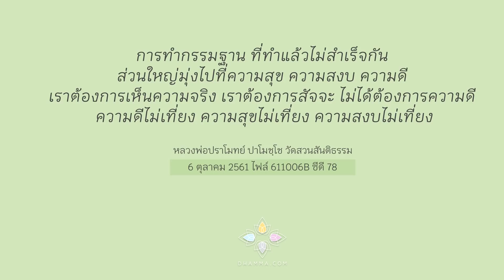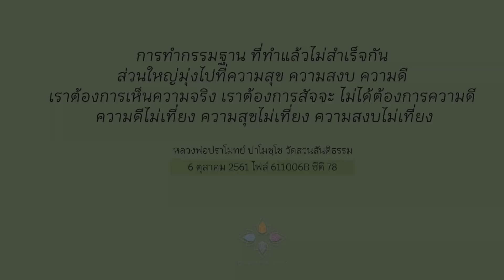เป้าหมายของการเจริญปัญญา :: หลวงพ่อปราโมทย์ ปาโมชฺโช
การทำกรรมฐาน ที่ทำแล้วไม่สำเร็จกัน
ส่วนใหญ่มุ่งไปที่ ความสุข ความสงบ ความดี
เราต้องการเห็นความจริง
เราต้องการสัจจะ ไม่ได้ต้องการความดี
ความดีไม่เที่ยง ความสุขไม่เที่ยง ความสงบไม่เที่ยง

บางส่วนของพระธรรมเทศนาหลวงพ่อปราโมทย์ ปาโมชฺโช วัดสวนสันติธรรม ศรีราชา
วันที่ 6 ตุลาคม 2561 ไฟล์ 611006B ซีดีแผ่นที่ 78

รับชมพระธรรมเทศนาในวันดังกล่าวได้ที่

Line : @dhammadotcom